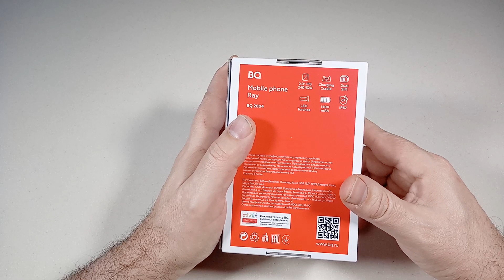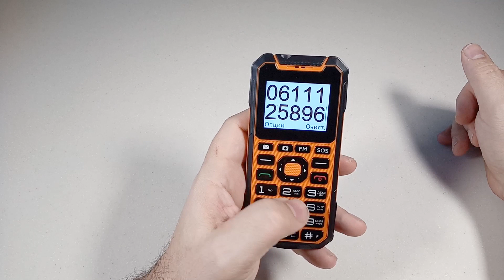BQ Ray - "кнопка", "защищенный", "бабушкофон". И всё в одном аппарате!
BQ-2004 Ray тонкий аппарат  с IPS экраном, удобным корпусом, функциями "бабушкофона" и защитой от попадания влаги и пыли. Но фонарик - слабый.